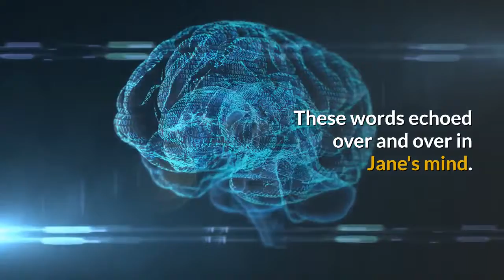My Cellulite Solution | My Cellulite Solution Reviews | My Cellulite Solution Exercises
Video Link :
ATTENTION WOMEN: EMBARRASSED BY YOUR LUMPY LEGS?
Finally Reverse Embarrassing "Cottage Cheese Thighs" With A Simple Body Weight Hack That Reveals Smoother, Leaner, Sexier Legs in Just 28 Days!
"Mommy, why are your legs so lumpy?"
These words echoed over and over in Jane's mind.
Just a few hours earlier she'd been looking forward to spending the day by the pool and relaxing with the family. But...
When her daughter blurted out those seven little words, everything changed in an instant.
Let's face it, children have a habit of saying what they see and Jane's 6-year-old child was no different. Unfortunately...
Many of the hotel guests overheard the “lumpy legs” announcement that morning.
Jane turned red in the blink of an eye and scrambled to cover up her legs as fast as she could.
Of course, she tried to laugh it off, but deep down it hurt…
She couldn't deny it. Her legs were lumpy. She had suffered with dimples on her hips, butt and thighs for years and wearing a swimsuit was challenging at the best of times without having her “orange peel skin” pointed out to complete strangers…
For the rest of the vacation, she kept her legs covered.  She was so embarrassed by the dimples on her hips, butt and thighs that she couldn't even bring herself to take a dip in the pool, scared of what other people might think or say if they caught a glimpse of her "lumpy legs" again.
"Orange Peel" Skin Gets Worse With Age...
She'd tried the lotions, the potions, the scrubs and even those homemade creams you smear all over your legs in a desperate attempt to remove ugly cellulite.
Nothing had worked and if anything the dimples on her hips, butt and thighs had been getting worse as the years rolled by.
She'd all but resigned herself to living with "lumpy legs" for the rest of her life,  when a chance meeting with an English gentleman changed everything...
An English Gentlemen With A Simple Fix
She was skeptical at first, yet the bizarre thing was that the more this Englishman spoke about cellulite, the more it all made sense. And...
For the first time ever, she finally understood what cellulite was and had the secret to quickly fixing it. In fact...